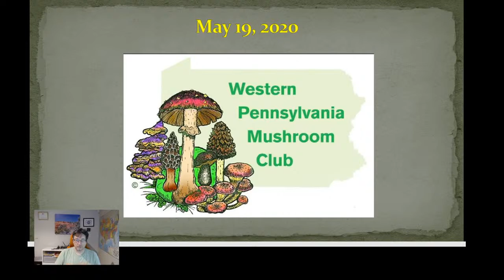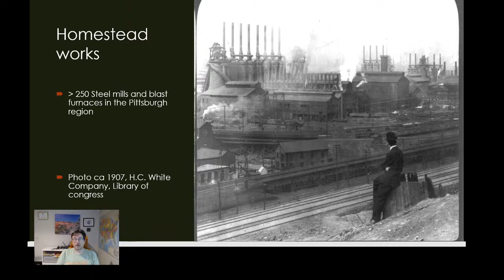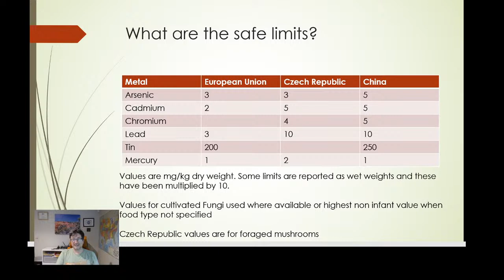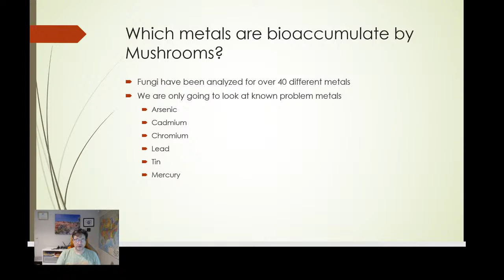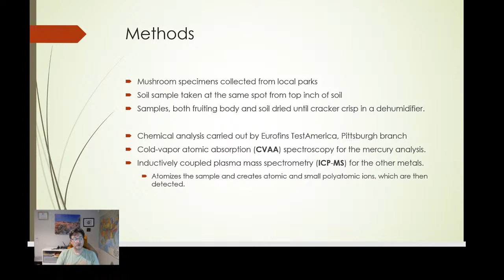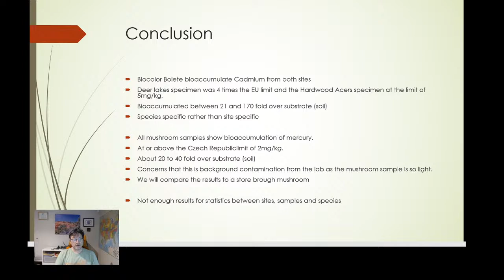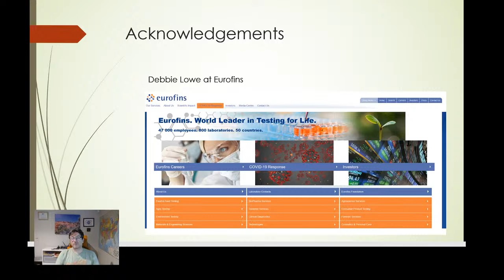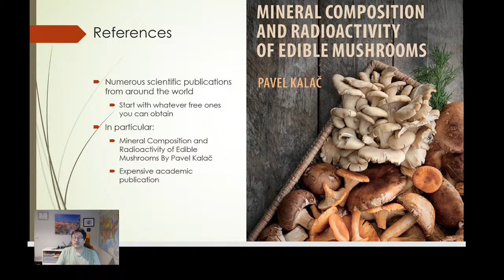WPMC Talks and videos about mushrooms Live Stream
In lieu of a public meeting the WPMC is hosting this live stream. Guest presenter will be Richard Jacob talking about heavy metal contamination in edible mushrooms.